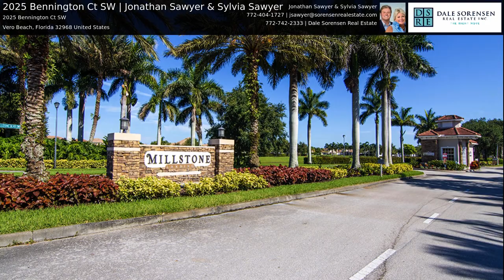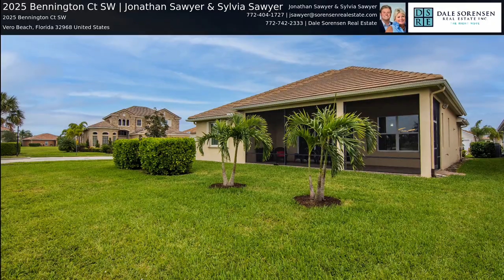2025 Bennington Ct SW | Jonathan Sawyer & Sylvia Sawyer